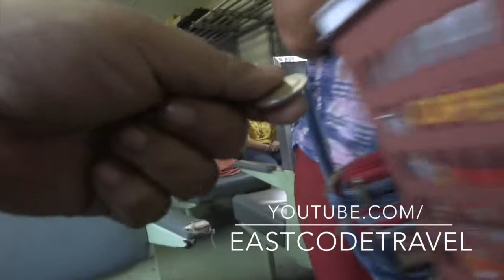hot coffee buying Thai southern railway